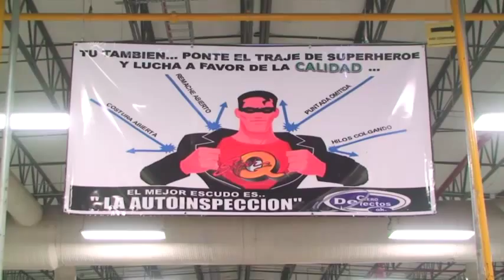maquila casas gdes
Lear casas grandes